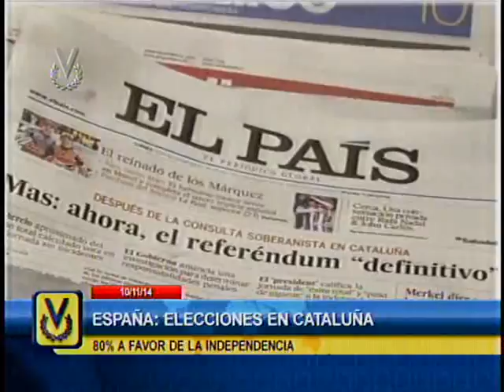El Imparcial de Noticiero Venevisión lunes 10 de noviembre del 2014